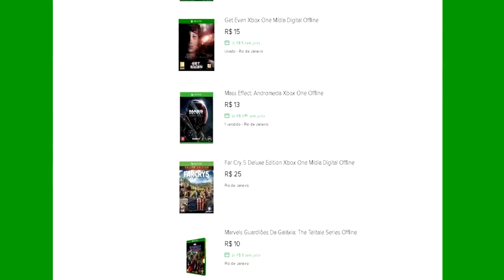🔵 PIXARK XBOX X - #3 O JOGO TA BUGADO MAS VAMOS CONTINUAR A SERIE.[PT-BR]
ID PSN Tag: MetralhaGamerx